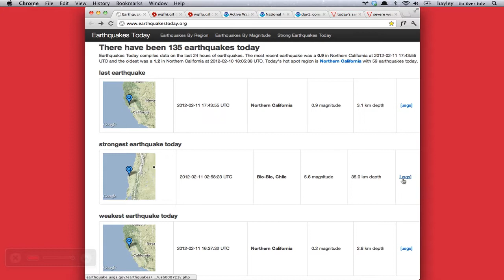severe weather outlook for February 11th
Plenty of winter weather related advisories in the southern and eastern states.